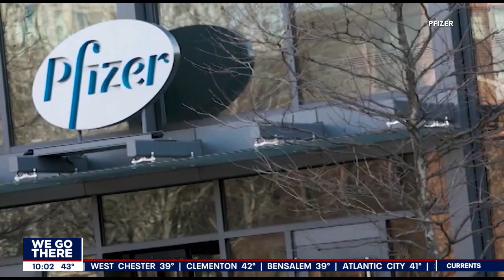Philadelphia moving to Phase 1C in vaccine rollout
Sanitation workers, maintenance and janitorial staff, utility workers, and postal and package delivery workers will now be eligible for the COVID-19 vaccine.